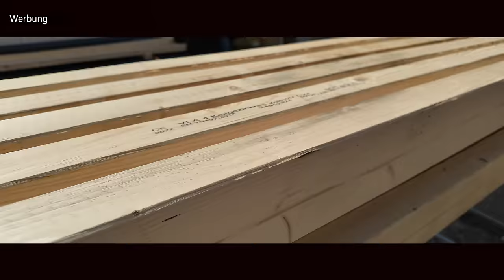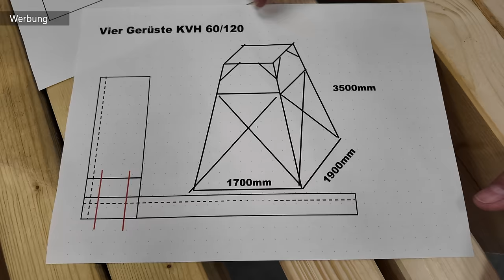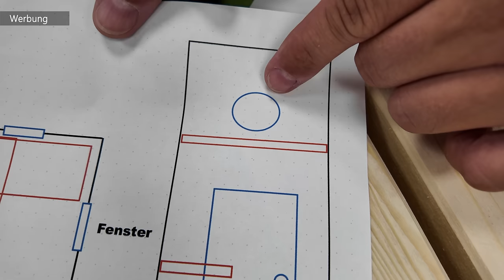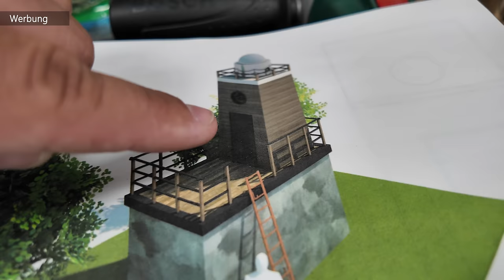Wir bauen den HOLZRAHMEN für unseren Leuchtturm #5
Hier findest du die Stahlfenster aus dem Video:

🧰 Nützliche Handwerkzeuge aus dem Video:
Metallbohrer-Satz (EXTREM SCHARF):
Metall-Senker-Satz:
Kappsäge 305mm:
Multifunktionsleiter:
Klappbarer Arbeitsbock:
Kartuschenpresse:
Verbundmörtel 12 Kartuschen (TOP PREIS):
Würth Zebra Steckschlüsselkasten:
Gürteltasche:
Micro-Bit-Pen:
Tiefenlochmarker-Set:
Schraubzwingen (Wolfcraft):

🪚 AKKU-GERÄTE 18V aus dem Video:
18V Winkelschleifer:
18V Akkuschrauber:
18V Akku-Bohrhammer:
NEU 36V Akku-Kettensäge:
18V Akku-Kantenfräse:

Meine neue Kamera von DJI:

Pickup Kran 500KG Tragkraft:

Druckluft-Spray 400ml:
Rostlöser-Spray 400ml:
Rostumwandler-Spray 400ml:

Folg uns auch hier um nichts zu verpassen!

DRÜCK den Leuchtturm:  @MrHandwerk

0:00 Rückblick Leuchtturm
0:29 Das Material für das Grundgerüst
2:25 Der Plan
4:05 Ein fertiges Element
7:18 Auf sowas musst du achten
7:52 Zweite Ebene (2 Schlafplätze)
9:01 Außenfassade von Ladenburger Holzwerke
11:39 Fenster Anordnung
13:30 Leuchtturm platzieren links oder rechts?
14:47 Gib Fett an deine Schrauben
17:04 Höhe von Fenster bestimmen
19:55 Probe Aufbau (draußen)